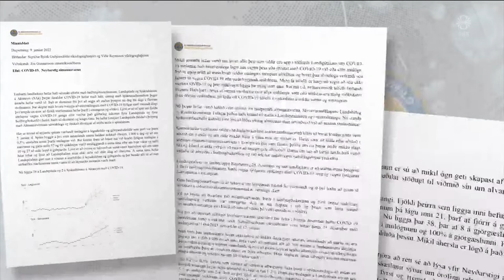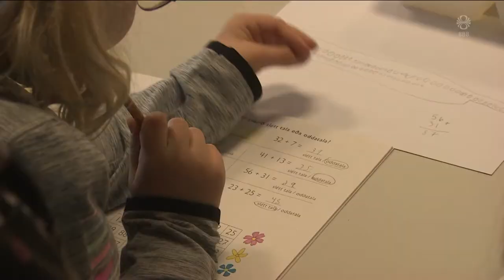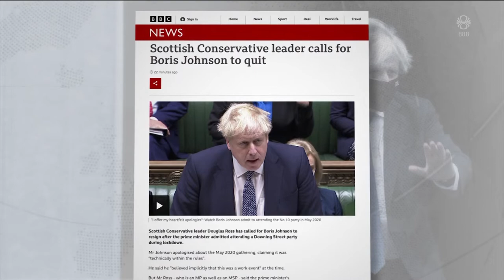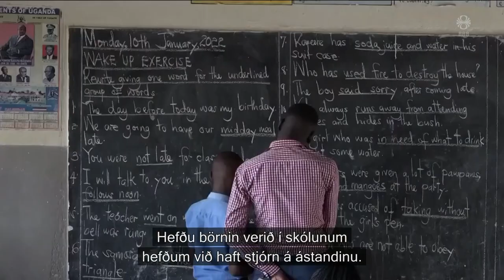Fréttir - 12. jan 2022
Fréttir RÚV frá 12. janúar 2022 - Efnisyfirlit:
00:01:31 Snúin staða á spítalanum
00:04:12 Erfitt að halda úti skólastarfi
00:06:34 Viðtal: Magnús Þór Jónsson
00:08:31 Barnasýnatökur á Suðurlandsbrautinni
00:10:16 Enn hitnar undir Boris Johnson
00:12:23 Sjá fram á lokanir og hópuppsagnir
00:14:22 Rafmagnslaust í hluta Reykjavíkur
00:14:41 Smitandi hundahósti
00:17:22 Fá loks að mæta aftur í skólann
00:18:18 Tvær nýjar heilsugæslustöðvar á Akureyri